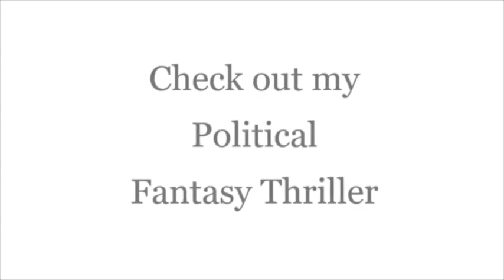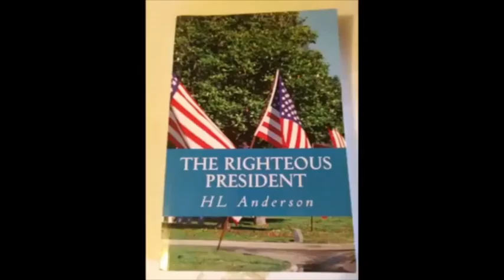Recon RPG Stories: Breach of Contract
Talking about the Recon Roleplaying game, based on the Vietnam War. This time, it's about Breach of Contract.